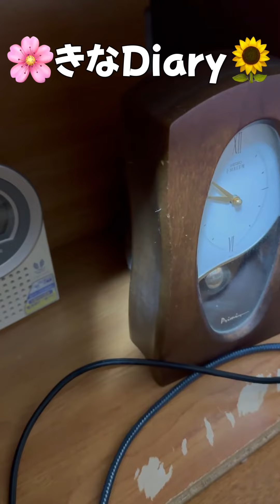きなの日常 #2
オカメインコの♂
2019.1.1生まれ　５歳の何気ない日常です。